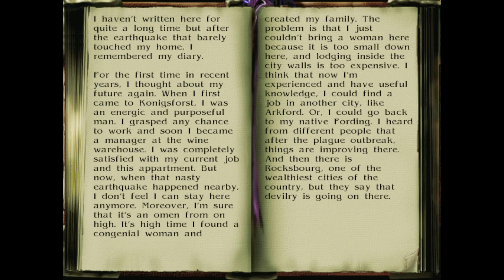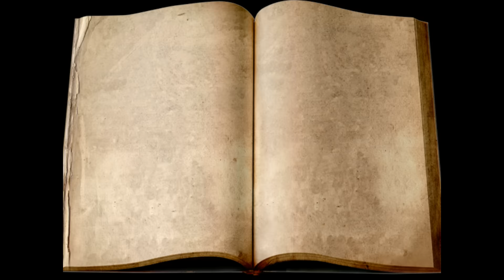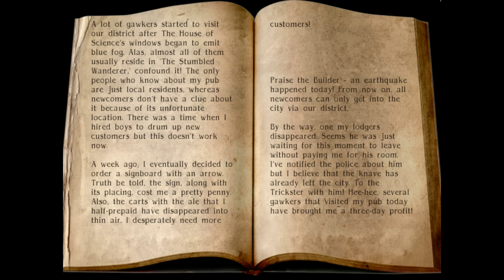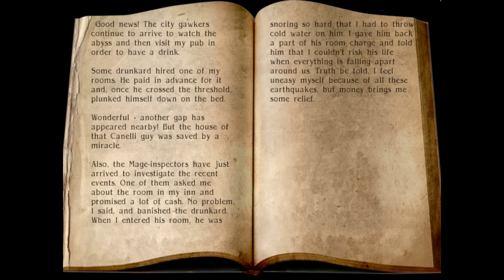Keeper of Infinity Chapters I and II - 12 - Rottytops Land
Keeper of Infinity Chapter I (2016 rework) and Chapter II, a Thief 2 fan mission campaign by Soul Tear!

Thief fan missions galore! Thief Gold, Thief 2, Thief: Deadly Shadows, Thief 2x and The Dark Mod!